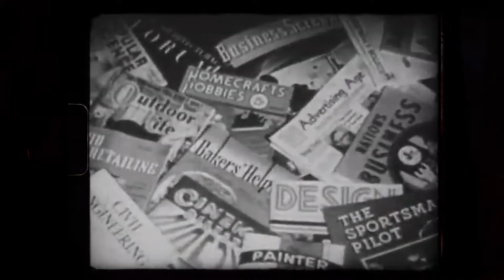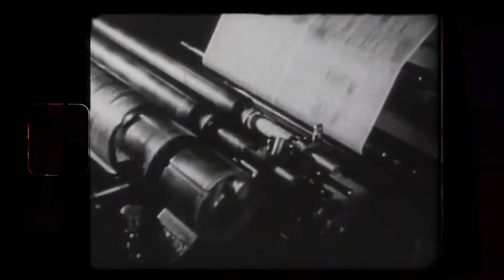Q-York X King Pare X Theory - Walang Balita [Official Music Video]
Executive Producer: Q-York Edutainment
Director: Knowa Lazarus
2nd Unit Director: Jerisse de Juan
Camera: Nikita Sacha Dexter De Jesus, Jerisse de Juan Knowa Lazarus
Lead Editor: Knowa Lazarus

Contains scenes from:
* Battle of Manila, 1945; World War II (1959) US Army; The Big Picture TV-417 | Wikipedia license
* Philippine Invasion, MacArthur’s Return Oct 1944 War Department; from WWII Combat Bulletin No. 27 | Wikipedia license
* The Astronomer s Dream 1898 aka The Moon at One Meter GEORGE MELIES La lune a un metre

"Walang Balita"
Q-York X King Pare X Theory
Written by Cedric N. Bonjoc, Rocky S. Aujero, Kendall Williams
Produced by Flava Matikz of Q-York
Mixed and Mastered by Flava Matikz of Q-York
Recorded at the KLab, Matikz Muziq

_Song Lyrics
Wala akong paki alam sa mga kalokohan niya an
Wala naman katwiran
Puro kalokohan
Wala naman balita
Puro kalokohan, yeah, yeah

Everybody got an opinion
So let’em say, what they say
But I can’t front sometimes it makes me feel some kind of way
Maybe success got me going soft
Nah, what kind of talk is that?
Everything I got I worked hard for that
Me and you we ain’t cut from the same cloth
Vicuna wool, I’ve been woven from the fiber of God
Pull string yukelele
I got connections baby
So don’t be the one to only hit me up when you need something, baby
The more I shine the more they shady
Yin and Yang the balance of life ain’t that crazy?
Name droppin’ y’all be talking way too much
Stickshift how I’m driven, Dame Dolla in the clutch
Word to DMX you’ve been eating long enough yo stop being greedy
I go berserk and I put in hard work, but I make it look easy
And everybody wanna ride when you in the limo
But are you down to walk when I’m not successful, huh?

Everything feels good in life, the things I hate are lies
Here I am, I keep it tight another situation flight
Imma be a pilot, you can keep it really silent
I can’t really trust what you say, you might just bite it
Wag kang gaya gaya, heto ang original
Ang tawag nila sakin na isang General
Sa hotel na check-in call me Mang Inasal
Ako si super man at ikaw sabaw
Not in a hurry, I’m just taking my time
I still give love, if you hating on mine
I stay on the grind, I got people to feed
It comes from the heart
You got stains on your sheets
You can ask Shaggy, it wasn’t me
We out here in Cali where they legalize the green
Back on the scene looking crispy and clean
The Black Sheep, King Pare, Yadada mean?

I keep my shades on watch out for those who be lurkin’
I’m collecting all respect, they owe me I’m certain
It’s been a minute since I tried to bag Cass as a virgin
She let me touch on stage, I said baby open them curtains
Akyat homie, if you got the drop homie
Otherwise, just keep your distance you do not know me
I’m so cold without a heart, I feel like Ironman
I am a fly man, so high in the sky man
I’m shining like a diamond the pressures on the coal
To all my mami’s trying to kick it, Imma take the goal
Theory is everything so that means your shit ain’t nothing
My life skips on percussion that’s the end of all discussion
There’s a reason why my parents got to all the humpin’
That lead to the birth of a legend from the dungeon
Sana all is what they say when I involve rhymes that I dissolve
Gucci links this ain’t pick, rockin’ mauve, uh

Wala naman katwiran
Puro kalokohan